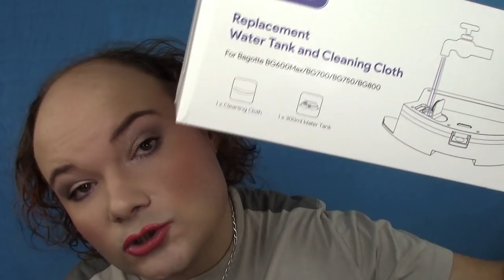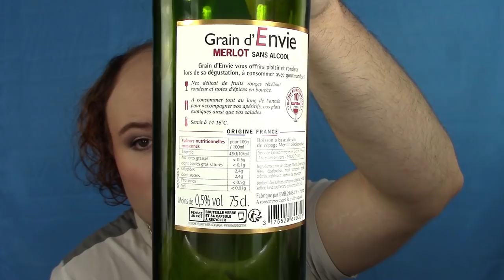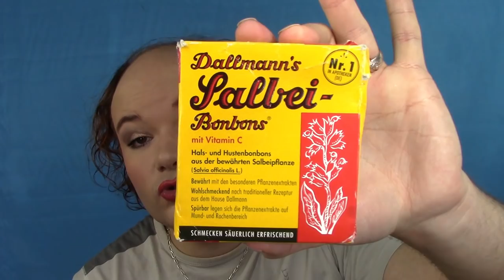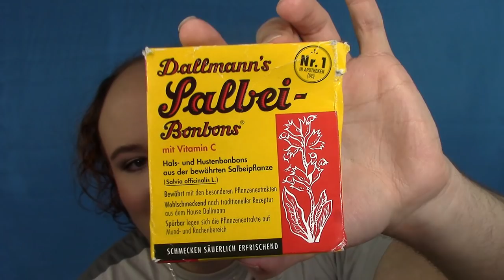MES DÉCOUVERTES, FAVORIS & DÉCEPTIONS - JANVIER 2022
Un commentaire, une question? Rendez vous sur mon blog (liens et informations ci dessous, cliquez sur: plus)

★ La Signature Real Complete BB Cream couleur 23 Natural Beige de Missha
★ La Poudre HD Transparente de ELF
★ La base à paupières Hydrating de Meeki
★ Le Gel Teinté pour Sourcils couleur 3 medium brown de Imagic Pro
★ Le Rouge à lèvres sculptant Pure Color Envy couleur 420 Rebellious Rose de Esée Lauder
★ Le Blush Box Glowing + Multicolour couleur 010 Dolce Vita de Catrice

♣ Le shampoing Silver Reflex de Schwarzkopf
♣ L'après-shampoing Silver Care de Hegron Salon Professional
♣ La Machine à Café Méga-automatique Power Matic-ccino 9000 Serie Bianca de Cecotec
♣ Le Réservoir d'eau pour Aspirateur Robot Bagotte BG600/BG600 MAX/BG700/BG800
♣ Les savons en forme de citron
♣ Le Merlot Rouge Sans Alcool Grain de D'Envie
♣ Le Syrah Rosé Sans Alcool de Grain D'Envie
♣ Les pastilles Dallmann's on Salbei Bonbons

~~ BONS PLANS ~~

10 € de réduction sur les lampes 4+4 et 5+5 avec le code BeautesEnHerbe & 20 € de réduction sur les lampes 6+6 avec le code BeautesEnHerbe20 chez Lamps4Makeup